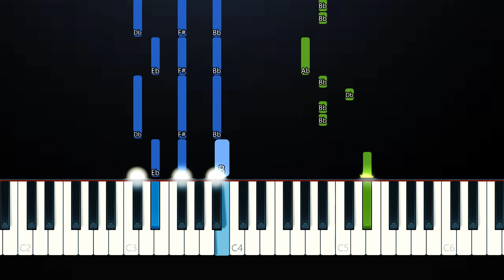Actual goals, AF, Literally my life is By MyLifeAsEva (Piano Tutorial)